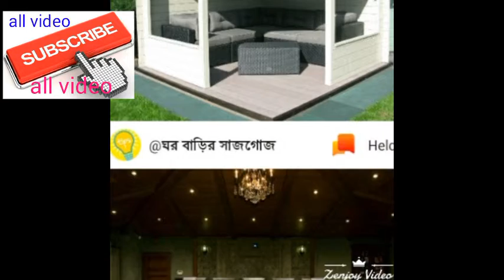Gar bari Saj goj | room | best room | home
Gar bari Saj goj | room | best room